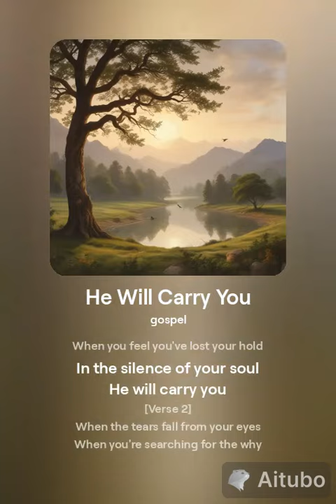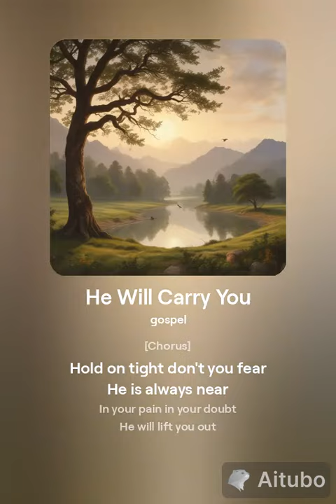He Will Carry You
Please know that the LORD loves you even when you think that your world is falling apart. Rest in HIM